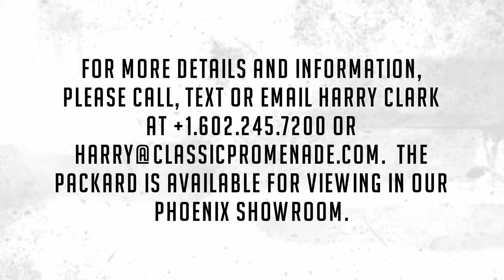Startup Video - 1947 Packard Custom Super Clipper!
This is a stunning example of the iconic 1947 Packard Custom Super Clipper that has been fully restored and has been an award winner as well as a tour veteran.  This Packard has been heavily involved in the Southern California Packard scene for the last two decades.  It has been awarded the coveted Circle of Champions from Packard’s International and has been continually upgraded since.

The livery is finished in the rare and gorgeous Vanderbilt Grey with beautifully refinished chrome throughout.  The Firestone wide white wall tires, stainless trim rings and cloisonné medallions all compliment the Grey exterior.   The exterior paint is in excellent show condition.  There is a small area on the drivers side fender with some small sub-surface reaction under the paint.  It is hardly noticeable except upon close inspection (which is our role).  The balance of the paint is really excellent with nice panel fit and well polished for show.  The chrome, as mentioned previously, is excellent overall throughout.  The classic Packard hubcaps have a few small dings, likely being original rather than reproductions.  Again, no noticeable flaws are visible without close inspection.

The interior is perhaps the most gorgeous interior for the Post-War era.  The beautiful maroon interior is complimented with beige piping throughout.  The interior has been completely and thoroughly restored, with perhaps the exception of the dashboard, which appears to have been coated over the years to preserve it, in-place.  The exceptional wool mosstred carpeting is a masterpiece of Packard elegance.  The unique feature of the Custom Super Clipper is the headliner, which bows runs the from the front to the back, rather than side to side as with all other cars.  This Packard features the radio, dual heaters, the Packard fog lights and the reverse light.

The venerable 356 CID straight eight is the heart and soul of the Packard’s.  It is arguably the best engine that Packard ever produced.  With nine main bearings, 165 HP and fantastic reliability, it is truly a wonder for its day.  This engine has been completely rebuilt, including all of its ancillary pieces.  Some of the best experts in Packard have helped in the restoration of this car.  The three speed with overdrive transmission has been rebuilt by Cy Benyamin.  The rear end, brakes, suspension and literally every aspect of the drivetrain have been completely rebuilt.

According to the data plate, this Packard was sold new on March 31, 1947 at the Packard Lancaster dealership in Lancaster, PA.  By 2002, it was acquired by Dr. Darryl Killian in the Santa Barbara area.  Dr. Killian commenced the restoration and allowing it to earn the Circle of Champions from Packard’s International in 2007.  This is PI’s highest honors for its annual concours event.  Included in the sale is about $40,000 worth of restoration receipts, which is but a fraction of the total investment in this gorgeous example.  On July 23, 2017, Dr. Killian had passed and the ownership of the Super Clipper was transferred to Dr. Jay Ball.  Dr. Ball is well known within Packard circles as having restored some of the nicest and most perfect Packard’s extant.   Dr. Ball improved the Packard and helped it become what it is today.

Every part of the drivetrain, from the venerable 356 CID nine main bearing straight eight engine to its three speed with overdrive transmission, has been professionally rebuilt.  This includes the front end, brakes, suspension, rear end and more.  This is a beautifully driving Packard, as a Custom Super Clipper should be!

If you are looking for an exceptional example of a 1947 Packard Custom Super Clipper sedan, this may be the car for you.  Whether to enjoy long distance tours or to show, this is a wonderful car.

For more details and information, please call, text or email Harry Clark at or . The Packard is available for viewing in our Phoenix showroom.